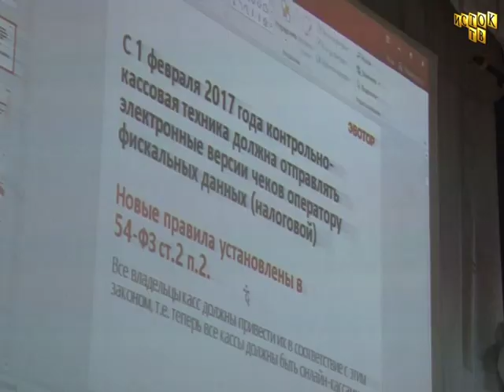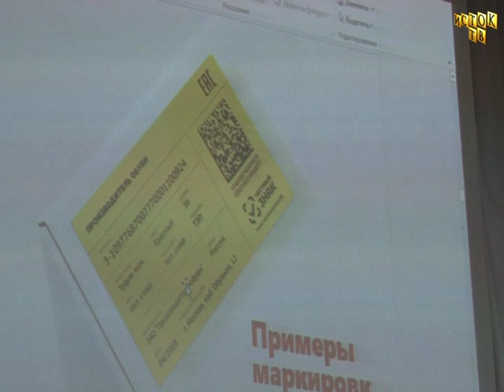Семинар для предпринемателей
Новости Линёво от 22.6.19 г.
Маркировку изделий и переход на новую контрольно-кассовую технику обсуждали на семинаре предпринимателей посёлка.